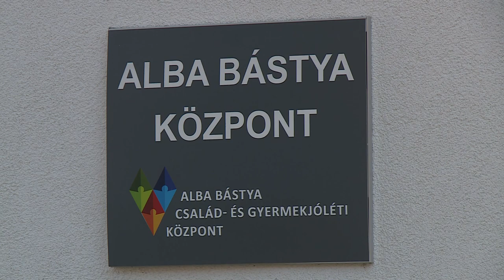UKRÁN MENEKÜLTEK FEHÉRVÁRON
Gördülékenyen zajlik a Fehérváron elszállásolt ukrán menekültek ellátása. Fehérváron mintegy kétszázan laknak átmenetileg vagy tartósan, többségében nők és gyerekek. Az önkormányzat, civil és egyházi szervezetek, önkéntesek segítik őket adományokkal, szociális és orvosi ellátással is.